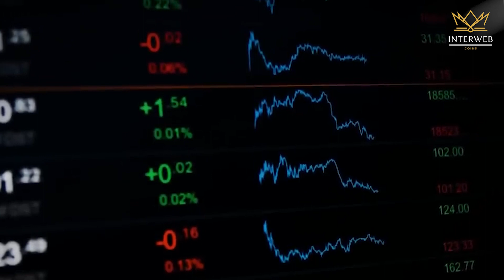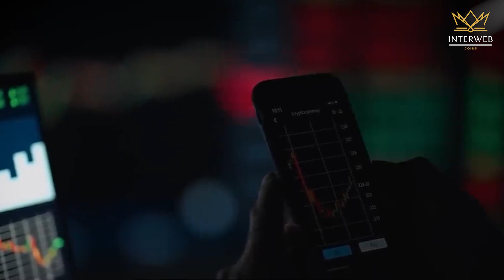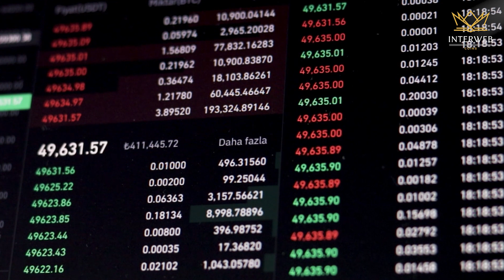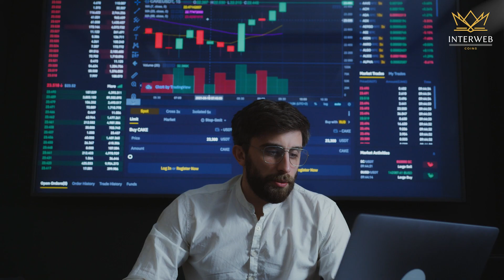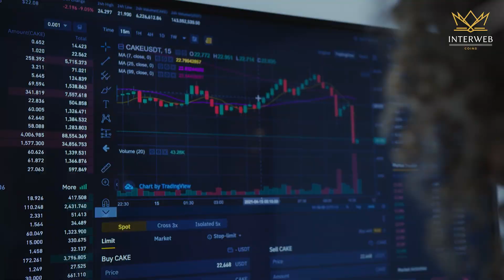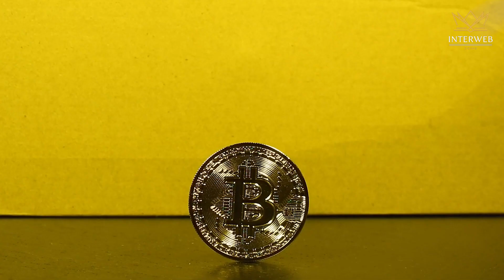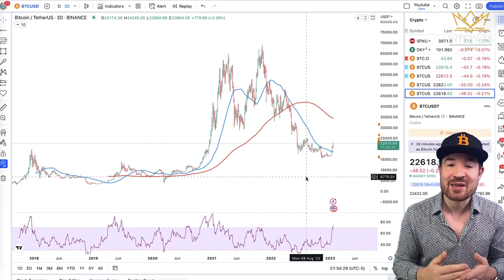Michael Saylor’s MINDBLOWING Revelations about Corruption of FTX and Kevin O’leary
Welcome To Interweb Coins! Your go to channel for cryptocurrency project reviews and market news.

🪙Our Investor Opinion Overviews Cover The Following 🪙
➡️ This Weeks Most Relevant Cryptocurrency News
➡️How Macro Economics Are Affecting The Crypto Industry
➡️ A Brief Look At The Charts
➡️Words From Our Featured Crypto or Economic Expert

Welcome To Our Animated Coin Overview
🪙🪙This Video Covers The Following🪙🪙
➡️The Founders/Team
➡️Project Funding
➡️Project Sector
➡️Project Tokenomics
➡️What The Project Is Trying To Solve
➡️Price Prediction If You Invested $1000 Today
➡️Price Prediction If It Become The Same Size As BTC
➡️Macro Crypto Economy

This is rather an educational overview of this project. We hope that this is a great start to doing your own research. We are not here to give investment advice. Please follow proper risk management in crypto.